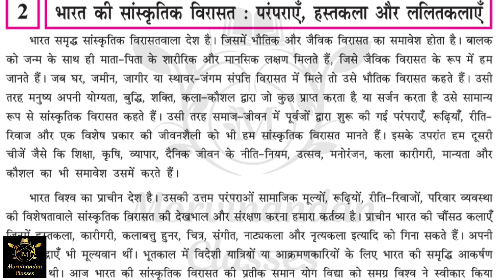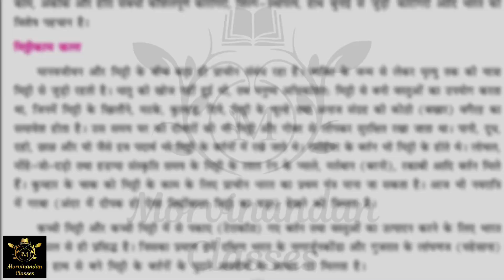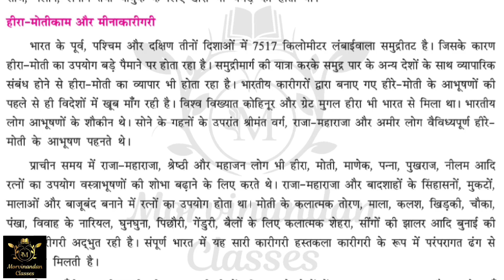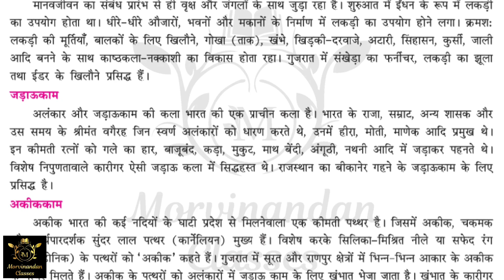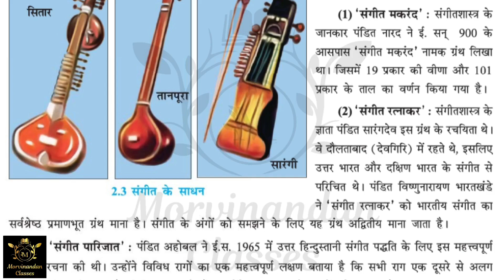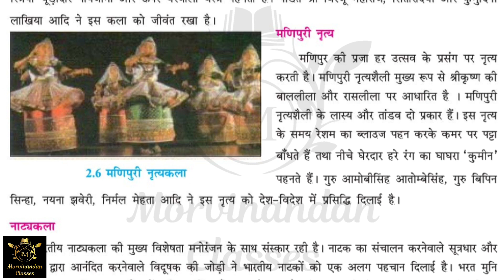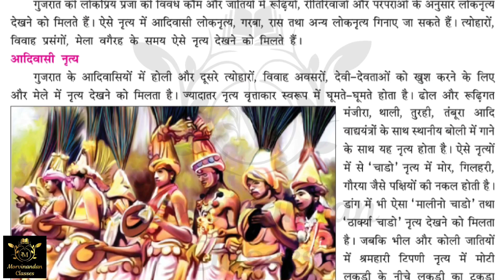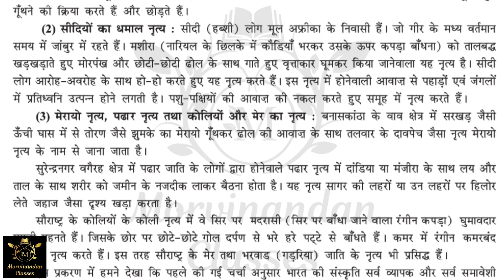GSEB SOCIAL SCIENCE CHAPTER 02. BHARAT KI SANSKRITIK VIRASAT PARAMPARAEIN, HASTKALA, AUR LALITKALA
Here we present class 10 Social Science Chapter wise Audio Book that make you chapter easy to understand without reading a chapter you all need to listen this audio book carefully...